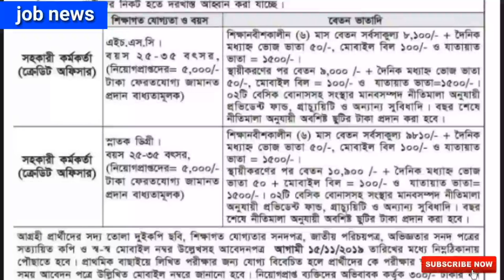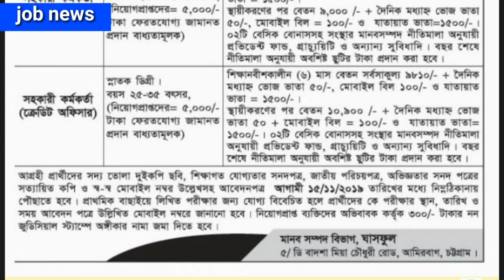Ghashful ngo job circular, ঘাসফুল এনজিও তে নিয়োগ